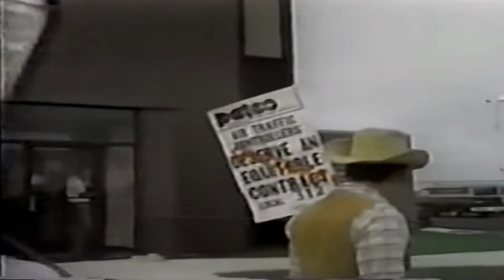Various TV Newscast Opens-4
1) CBS NEWS CAMPAIGN 68
2) WDSU-TV YOUR ESSO REPOTER Late 50s
3)WXYZ ACTION 6PM 1985
4) KGAN ACTION various intro 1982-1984
5) PLYMOUTH NEWS CARAVAN 1955
6) CBS NEWS with Doglas Edwards 1957
7) WCCO 6,10 PM REPORT 1986
8) KCBS Channel 2 NEWS Sunday edition 1985
9) WSMV the Scene at 10 1983
10) KPIX Eyewitness news Special report 1981
11)KJJ(KCAL) The 10'O clock News intro 1980
12) ABC NEWS BULLETIN(1963/11/22)
13)WNFT(WJAX) NEWSBREAK 1986
14)CBS Special Report (gemini 9) 1966
15)KVOS-TV WEBSTER REPORTS 1958
16)NBC NIGHTLY NEWS OP 1976
17)NBC NIGHTLY NEWS OP 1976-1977
18)KNXT(KCBS) SUNDAY NEWS 1980
19)WTVJ NEWS4 1984
20)WKYC Channel 3 News final 1986
21)WTVJ NEWS4 1985
22) KCBS ACTION 2 NEWS 1995
23)Univision 15(KINC) Noticias 15 1999
24)WTEV(WJAX) UPN 47 NEWS 1998
25) WJXT EYEWITNESS 4 NEWS 2000